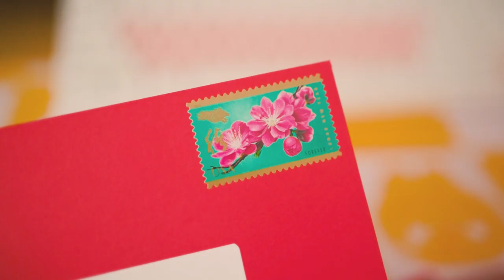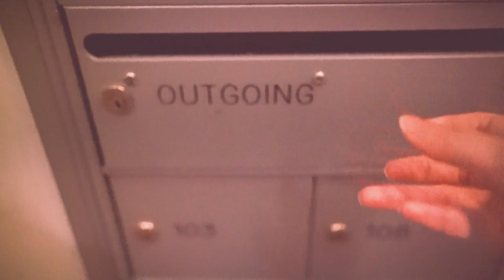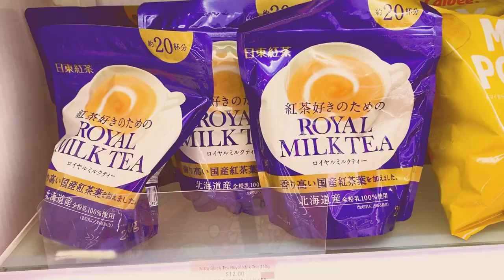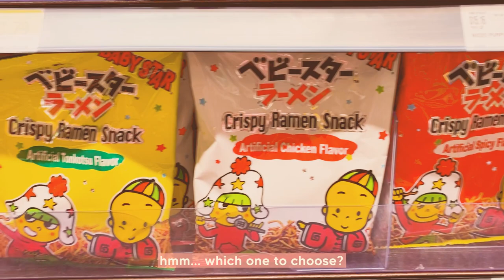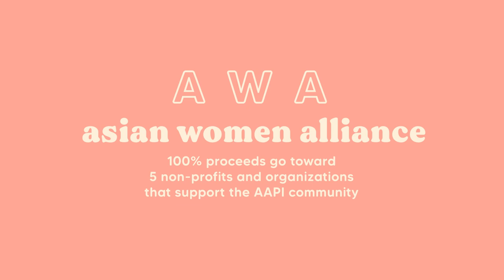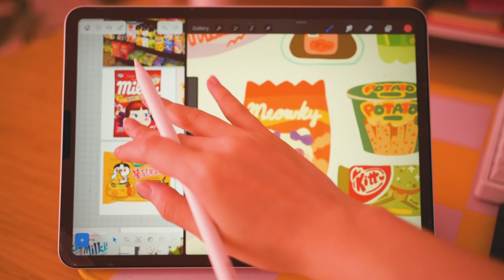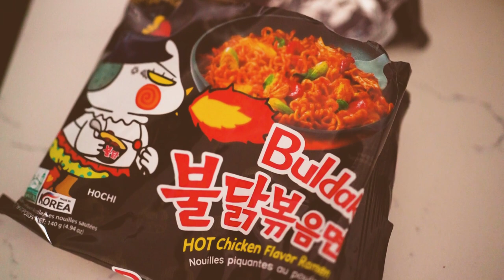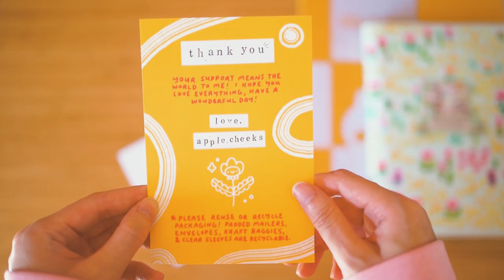studio vlog 💛☁️ self-care day 🌈 AAPI fundraiser, + lots of happy mail!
happy aapi heritage month! it’s been a while, hope you’ve all been well~ i needed to take a bit of a break from youtube because of burnout, work + catching up on patreon, but i’m back! this vlog includes a lot of relaxing packing orders asmr for feb / march patreon mail, sharing my april patreon reward sticker sheet, and a self-care day outside shopping! :-)

♡ C A M

♡  megan wang / @MeganWangart
♡  malin /  @madebymalin
♡  bunniwinkle / @bunniwinkle
♡  vicki xu / @thanksxu
♡  tiffany tan / @apple.cheeks

°˖✧  tools  ✧･ﾟ
✦ sony a7rii /  FE 35mm F1.8 prime lens
✧ thumbnail / intro / outro drawn w/ adobe photoshop + procreate

Music by Grace Chiang - staying in on Sunday (it is well)

✦ 3430 lucky cats ✦